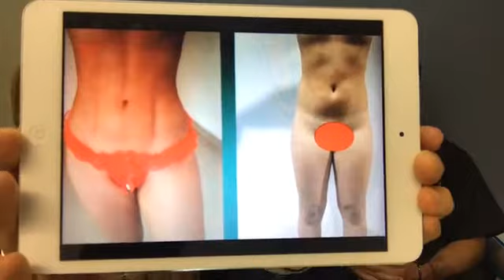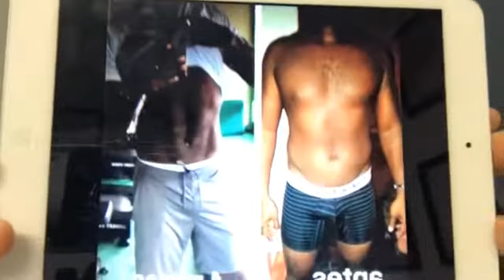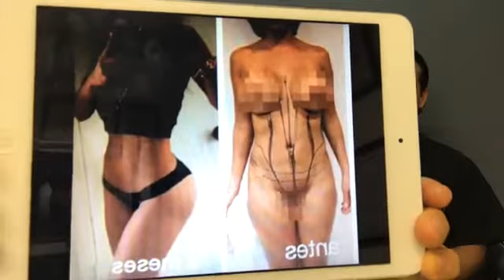Sandra Aguirre- Lipomarcación Abdominal/ Entrevista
Lipomarcación abdominal .
Entrevista con el Master en Cirugía estética, Dr. Emmanuel Carbajal Tellez.